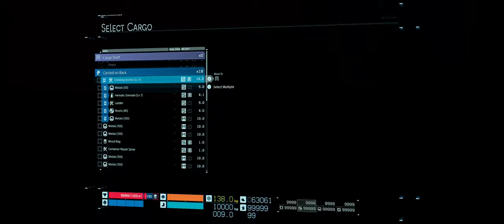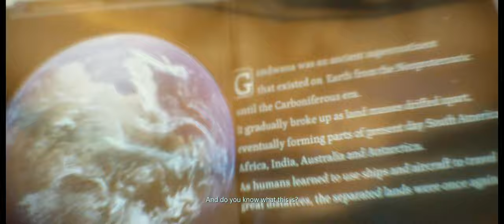Death Stranding - Part 6 - Walkthrough Gameplay [ PC - Ultrawide ] Warning [Trainer Used]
[Death Stranding - Part 6] Warning [Trainer Used]

Death Stranding is an action game developed by Kojima Productions. It is the first game from director Hideo Kojima and Kojima Productions after their split from Konami in 2015. It was released by Sony Interactive Entertainment for the PlayStation 4 in November 2019 and by 505 Games for Windows in July 2020.

Death Stranding received generally favorable reviews with critics praising its voice acting, soundtrack, and visuals, with more mixed opinions regarding its gameplay and story. The game was nominated for and won several awards, including game of the year. Numerous commentators noted that elements of the game resembled the COVID-19 pandemic